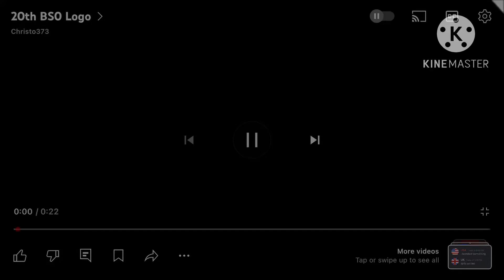20th BS0 Logo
Credits to @yannzz365 @christo3734